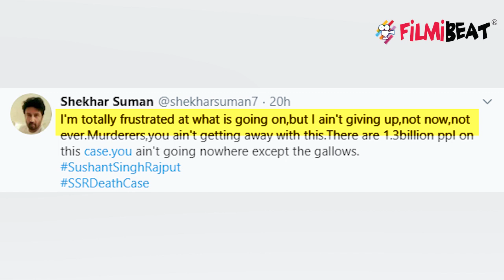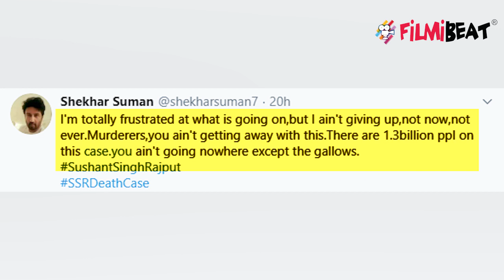Sushant केस में इतनी कहानियां देख चकराया Shekhar Suman का सिर; कही ये बड़ी बात | FilmiBeat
Shekhar Suman is frustrated after watching different theories on Sushant case.. Watch video to know more.